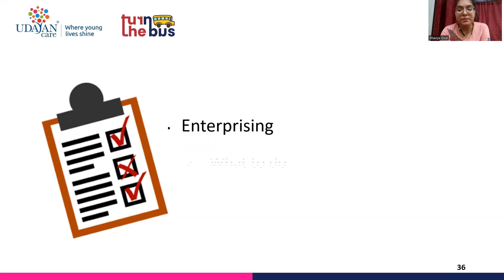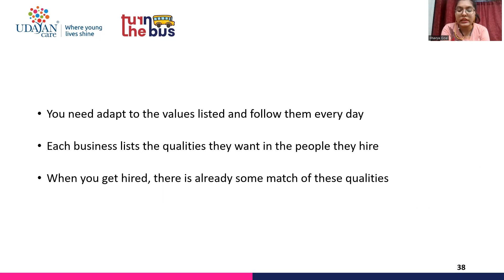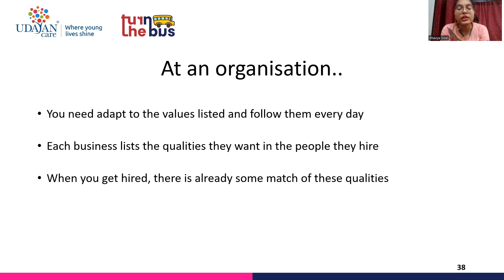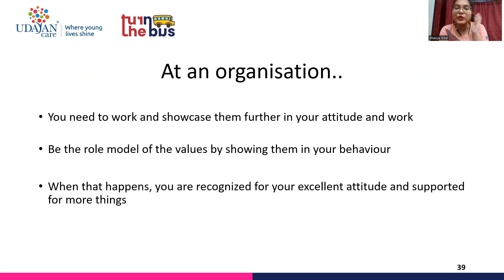Livelihood | Career Readiness | Chapter 16 | Workplace Readiness-Initiative | Part-8 | Turn the Bus